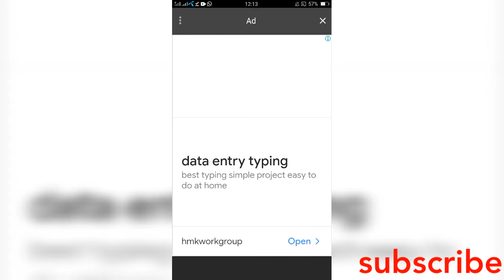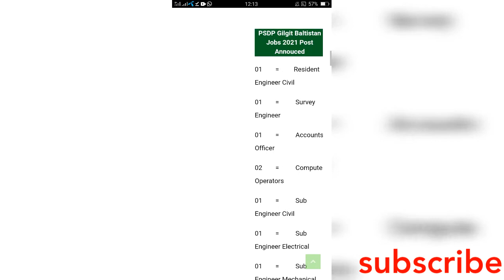Jobs in Pakistan 2021 || New Govt Jobs 2021 || Gilgit Jobs 2021||pk25 jobs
Jobs in Pakistan 2021 || New Govt Jobs 2021 || Gilgit Baltistan Jobs 2021 || Govt Jobs 2021

new govt jobs 2021 gilgit baltistan jobs 2021

govt jobs 2021 jobs in pakistan pakistan jobs bank latest jobs in pakistan